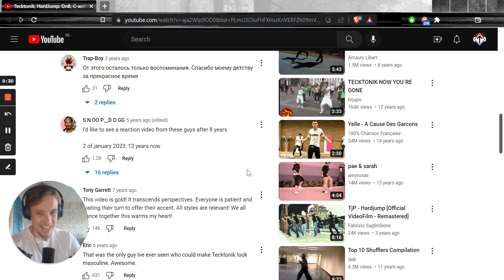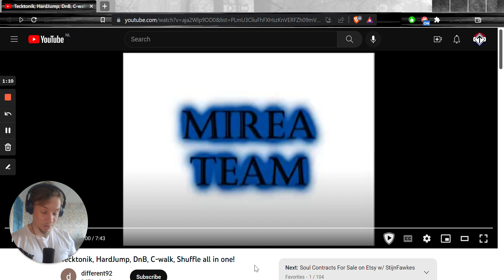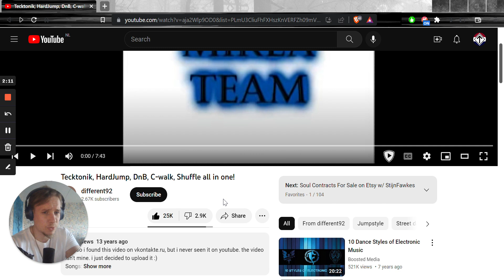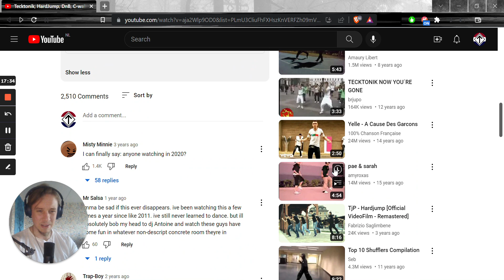Tecktonik, HardJump, DnB, C walk, Shuffle all in one! (2023 REACTION)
Taking a trip down memory lane with a old school electronic dance video. This has been awesome and we need to bring back these kinds of videos and crews!

Yes this is a reaction video. Yes I know it's cringe but I wanted to do one anyway!

Songs:
Hardjump: Toby Emerson - Angel (Hyperdrive Remix)
Tecktonik: Dj Antonie - Find Me In The Club
Shuffle: Melbourne Shufflers - The shuffle
C-walk: J-Kwon Feat. Petey Pablo & Ebo - Get XXX'd
DnB: Spor - 1up